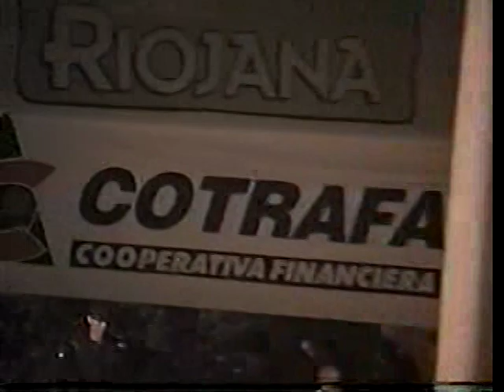Rey de reyes de la trova 2003. Primera ronda, tema libre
El Rey de reyes de la trova es el festival de la trova más esperado por la afición, solo participan Los Reyes Nacionales de la trova. Cesar Betancur “Pucheros” y Germán Carvajal “Minisicuí” parten como los grandes favoritos, pero los nuevos Reyes llegan con ganas de amenazar la hegemonía de los veteranos.

Ladrillo vs Leonardo Jiménez
Crispeta vs Miguel Angel Zuluaga
Jorge Carrasquilla vs Aldo
El Gato vs Minisicuí
El Cura vs Pucheros
Tuti Fruti vs Leonardo Jiménez

CULTURA TROVA es una iniciativa que busca difundir y profundizar en el arte de la trova y la improvisación en general.